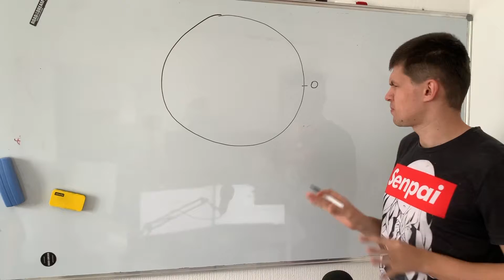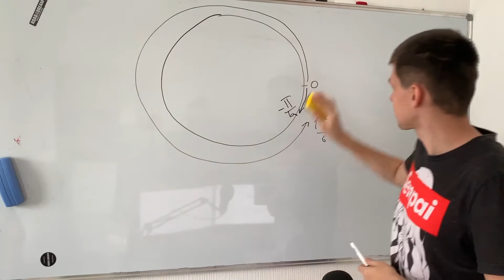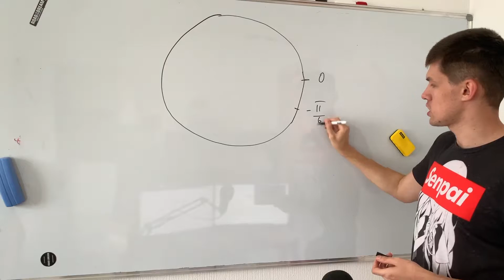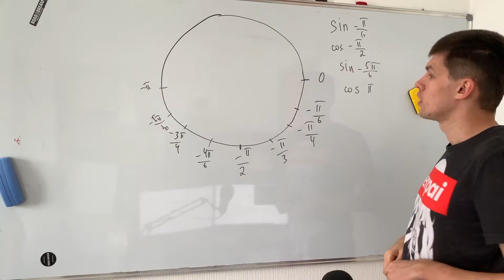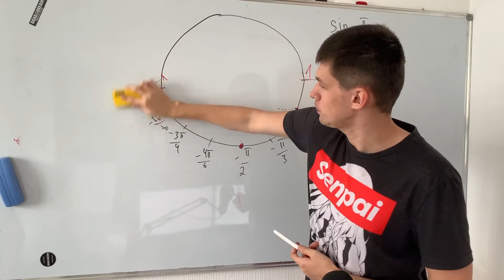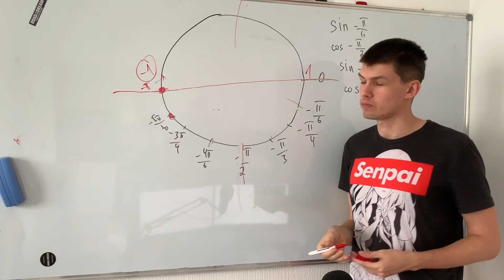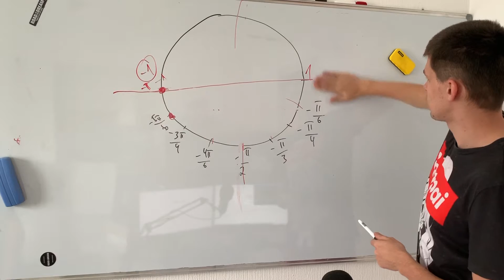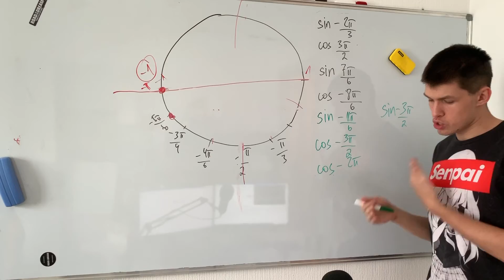Тригонометрия для Чайников, 10 класс, #2